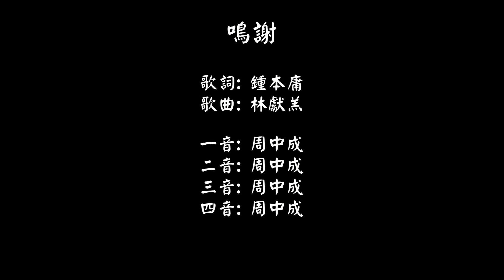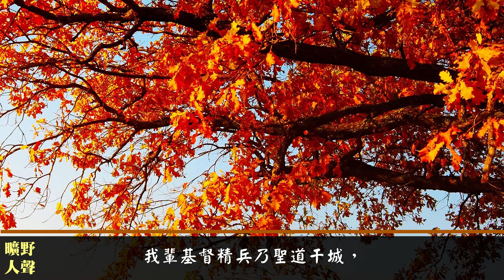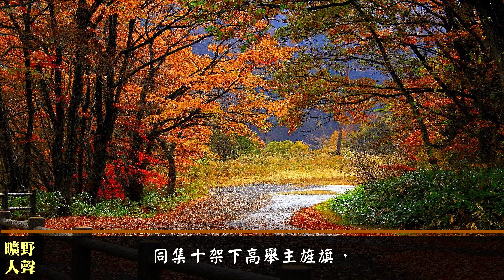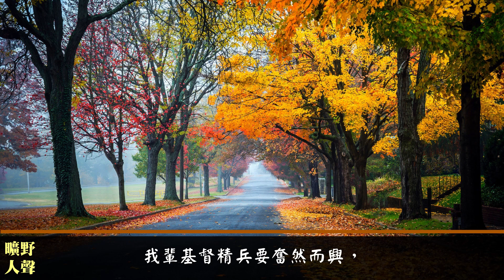基督精兵 (一音版)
歌詞:
我輩基督精兵乃聖道干城，
同集十架下高舉主旌旗，
應當一無畏懼聽主令而行。
去把道路修直把低窪填平，
使此黑暗世界現奇妙光明。
基督之精兵當勇猛堅貞，
作中流砥柱堅立而不傾，
須劍及履及勇往赴征程，
前進前進勿懈怠稍停。
我輩基督精兵要奮然而興，
聽被壓群眾慘厲之呼聲，
應當急施援救出彼于禍坑，
向前進勿懈怠稍停。